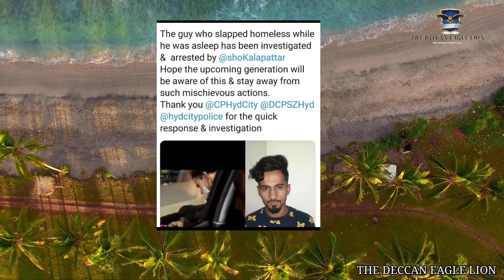Shayari Walo Ko Chupka Darana | Sadak Per Sone Walon Ko Maarna. Kya Ho Gaya Hai Hamare Musalman Ku ?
The Deccan eagle Lion YouTube channel video link

CM KCR sir na khadiya lockdown Nahin hoga Muslim Ibadat chhodkar Charminer pe shopping karta hu

corona se mara ya oxygen ki Kami se log Mar rahe hainfestival Mein log Bina Mask ke itne Kareeb.

zakat kis Deni chahie aur Kis Tarah dene chahie. Aaj ya active liya kal Ye ya car lenge

Muslim Hijab burka ka mazak banadiya, Ab yah Bollywood wale hijab burka mein video songs banaa Rahe

*Gustakh e Muhammad ﷺ* ki ek hi saza sar tan Se Juda. Mohammed Ke Shahar Se oxygen aa rahi hai video ku kam se kam 10 logo tak pochiya..

Muslim girl ramzan me bi gano k uper video | Raat ku video call pe Gaiyr ladkon se baat

World Me Coronavirus Ki Vaccine Banane Wali Company Cipla Jiske Own Muslim Hai Yusuf Hamied History

THE DECCAN EAGLE LION

I'm a Creative Entrepreneur, Public Speaker and Author. Educating and roast people for fun. This community is about empowering and educating creatives. If you answered yes to Create Awesome Community! Hyderabadi language look good while reporting in Funny way.